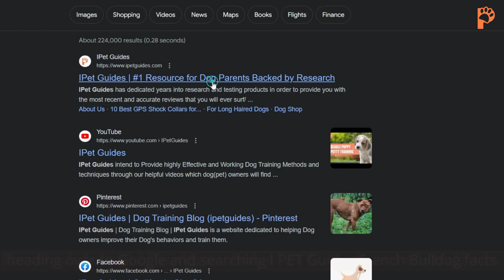Fun Facts About French Bulldogs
In this video, we are talking about fascinating fun facts about French Bulldogs. Learn about their history, unique attributes, temperament, grooming, and common health issues. Whether you're a proud Frenchie owner or considering adopting one, this video is a must-watch!

Time stamps.